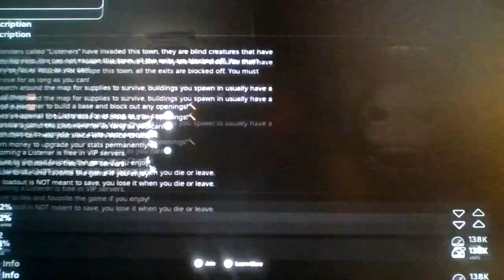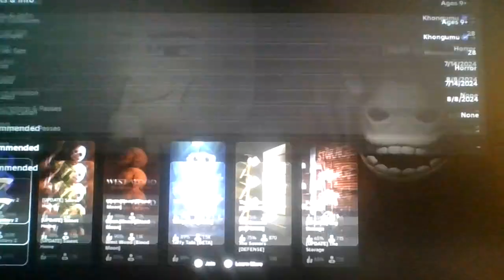Roblox GEF, but we have to stay quiet...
Shhh...
(The funny thing i just found out, is that this game is made by the same group that made sweet home, and the storage, two games I played before, I didn’t even notice that…)